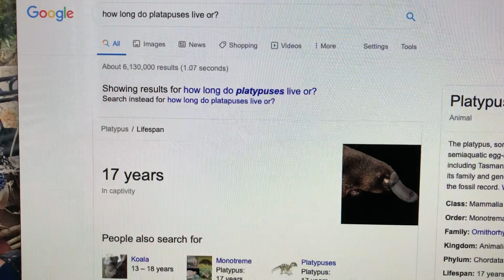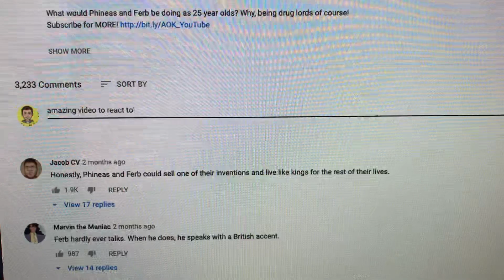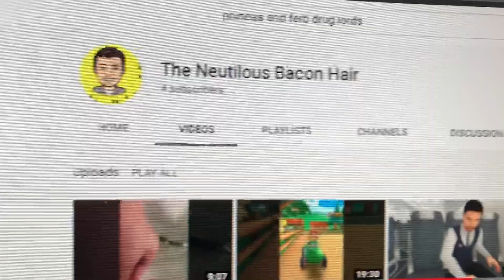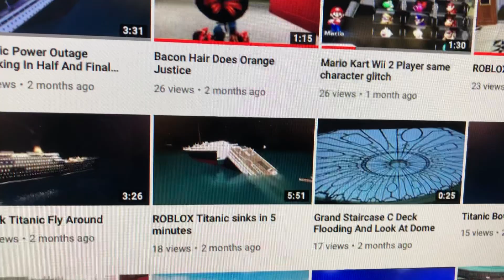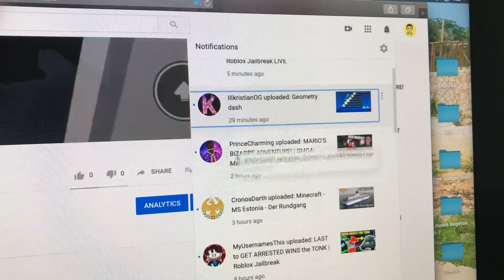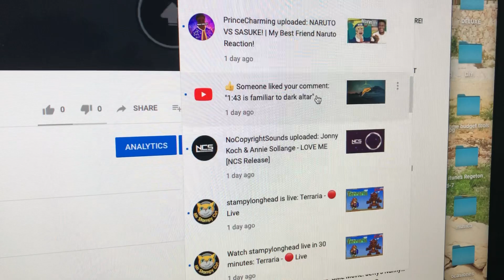Phineas And Ferb Drug Lord Reaction